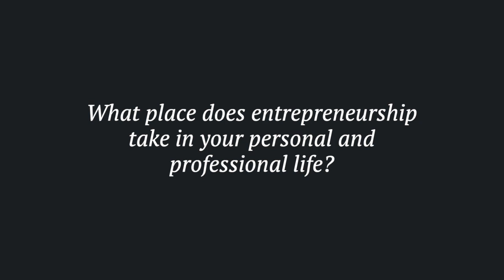"Behind The Screen" | Meet Our Team | Mathieu, Digital Marketing Strategist at Bloom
Meet Mathieu Plamondon, a digital strategist at Bloom. See how Mathieu's passion for entrepreneurship influences his role at the agency. Watch for more!

About Bloom:

Bloom is a digital marketing agency that specializes in Paid Search, Display, Social Ads, SEO and Digital Strategy. Since 2007, Bloom has been building, managing and optimizing digital campaigns, driving growth and creating value to a growing roster of top-tier clients through proven digital tactics and innovative solutions. We’re a highly specialized team of more than 50 digital natives working out of trendy Montreal and bustling Toronto. Bloom was also selected as one of Canada’s best place to work by Great Place to Work and is a Premier Google Partner.